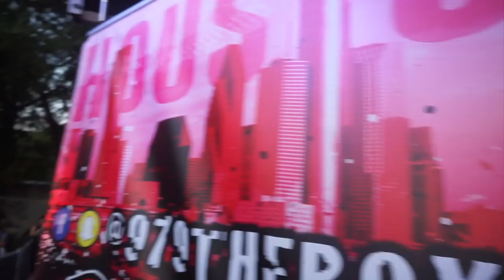LucianoTV at SPM'S Day Of Unity VLOG (LUCIANOTV WEBISODE)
LUCIANOTV at SPM'S Day Of Unity VLOG
 (LUCIANOTV WEBISODE)